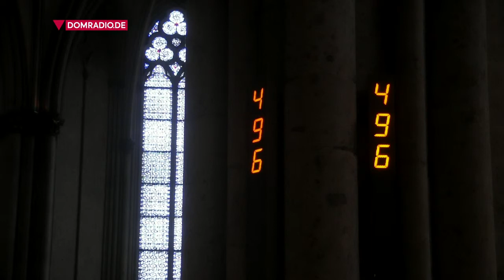Heilige Messe aus dem Kölner Dom am 27.04.2020 Domdechant Robert Kleine